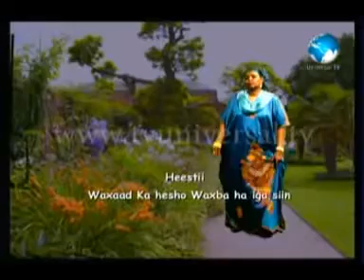Heestii Aniga Waxba Ha Iga Siin Iyo Codkii Maryan Mursal.